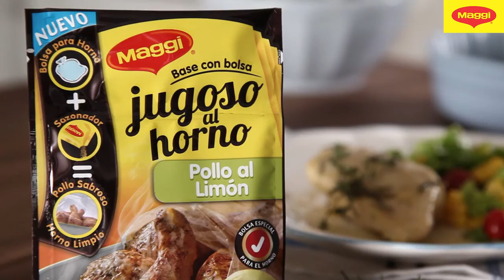Pollo al limón con ensalada fresca | MAGGI® Jugoso al Horno| RECETAS NESTLÉ®